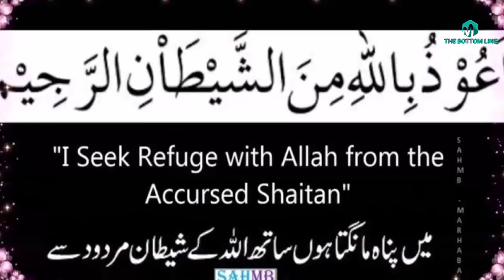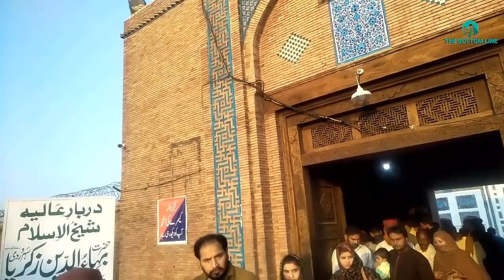Hazrat Bahauddin Zakariya Multani Aur Sultan Qabacha/the story of Hazrat Bahauddin Zakariya in urdu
In this video we are going to tell you about Hazrat Bahauddin Zakariya Multani Aur Sultan Qabacha/the story of Hazrat Bahauddin Zakariya in urdu